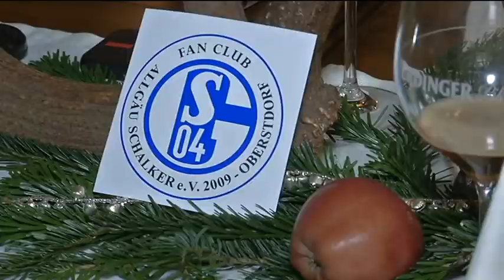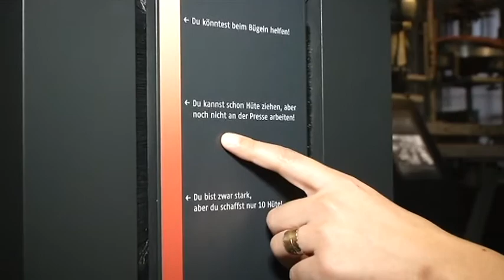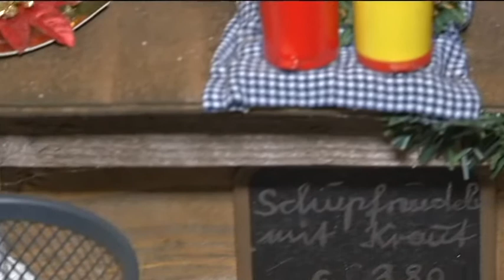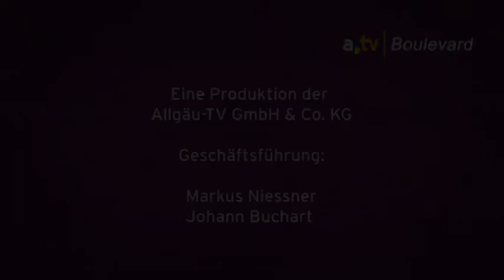Boulevard - 17. Dezember 2014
Events, Promis und Sternchen – das Boulevard-Magazin aus dem Allgäu.